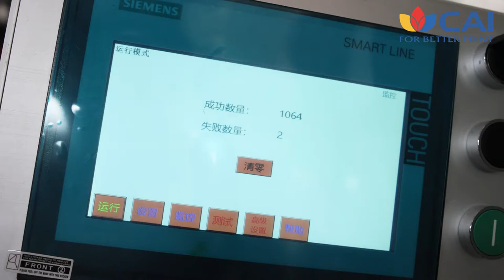Flower pots orientation printing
Flower pot, paper cups, plastic buckets ……